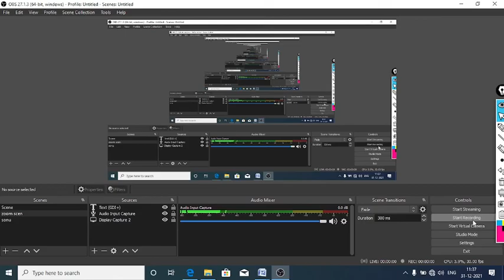तैयारी किसकी करें / Reet new vacancy 2022 reet 2022 /grade 2nd /pk advance psycho /Reet cut off 2021